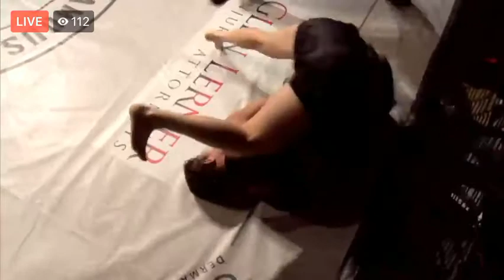Gas Game Champion - Megan "Killa" Cawley VS Kiara Ramos - Tuff n Uff